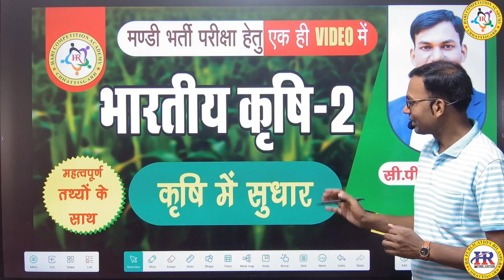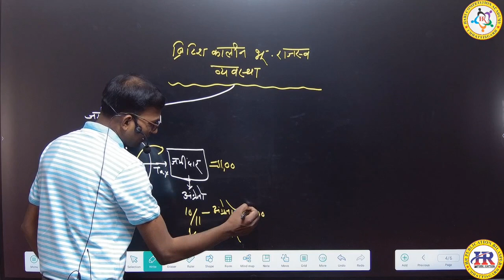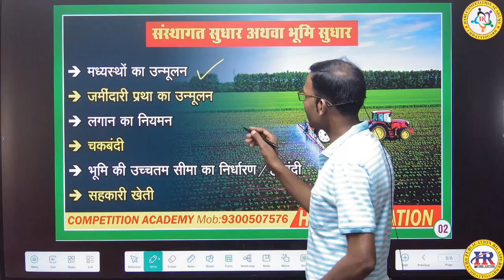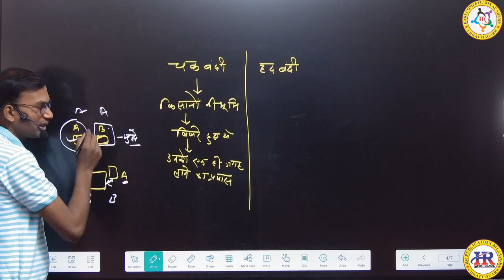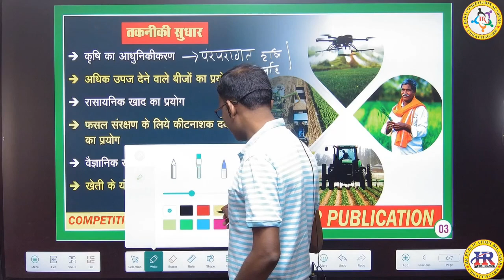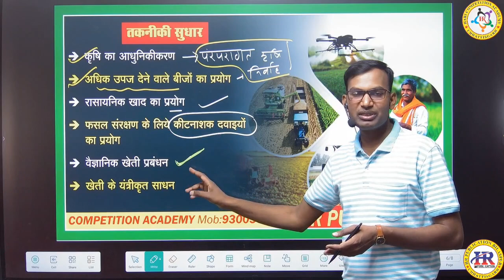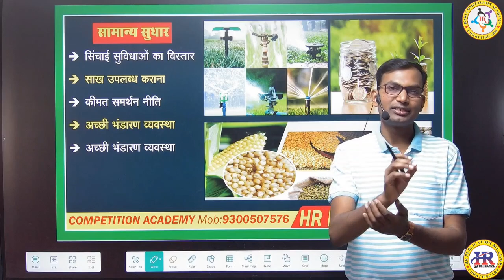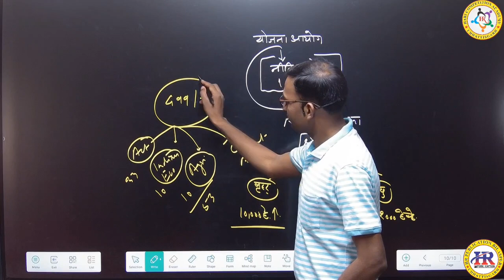Class 2 भारतीय कृषि में सुधार | मंडी भर्ती परीक्षा | by CP Chelak Sir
hari
COMPETITION ACADEMY
Bilaspur(CG)
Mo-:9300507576